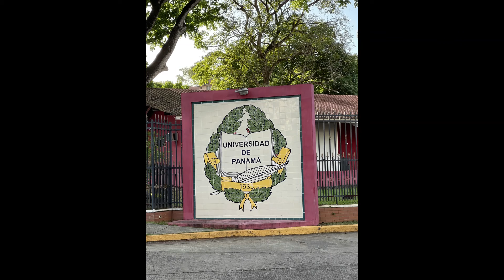Panama - a tropical magical place with many diverse things to see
Panama - a tropical magical place with many diverse things to see. Not to mention great food.
   Canal
   Rain Forest
   Panama Native Dance
   Native Tribes from Columbia
   Beach
   City life with high towers
   Ocean Bay Parks
   Exotic Animal -
Sloth, Monkeys, Jaguar, Crocodiles, Capuchins, Howlers, Condor, etc.